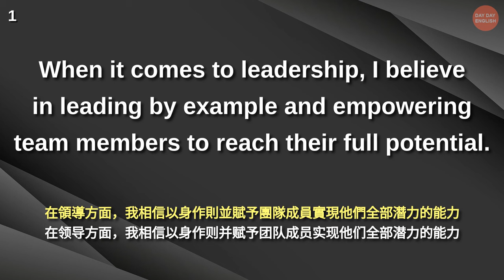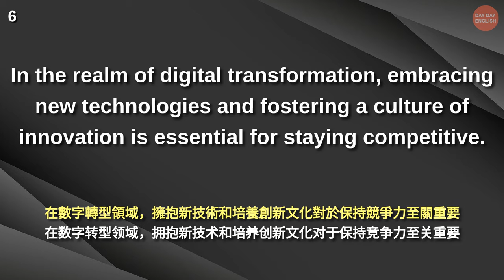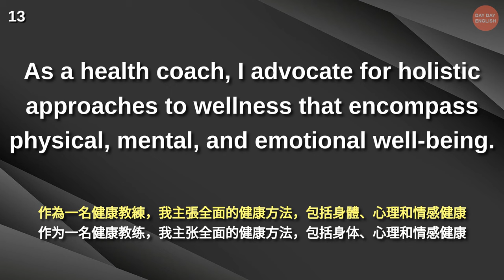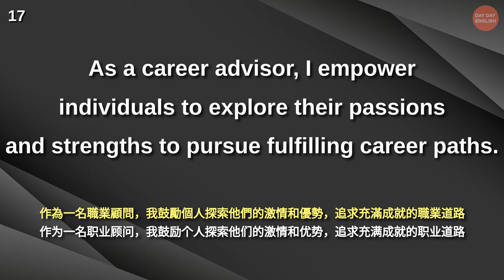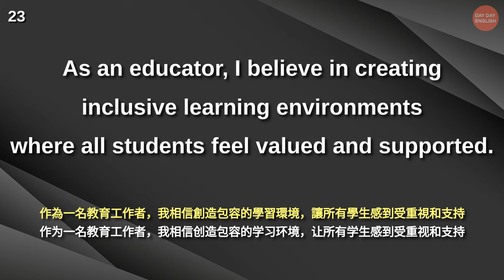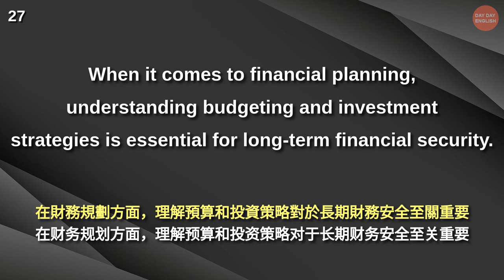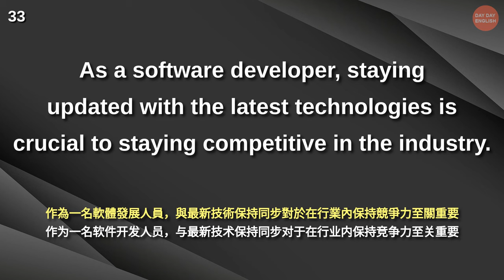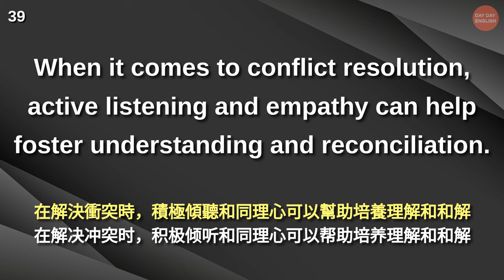刻意練習英語聽力 (分享自己的專長)【美式+英式】 英語學習